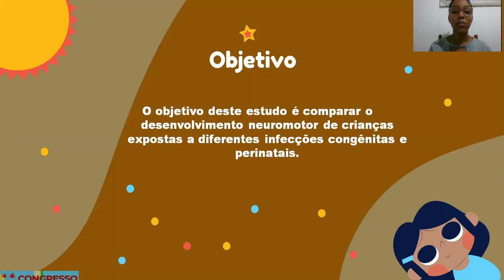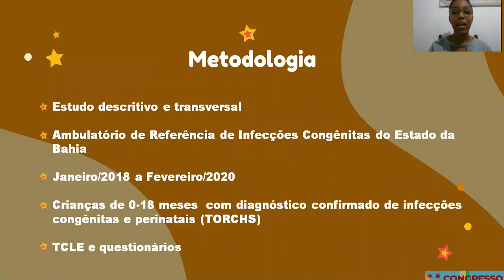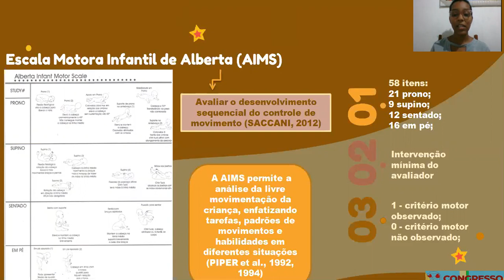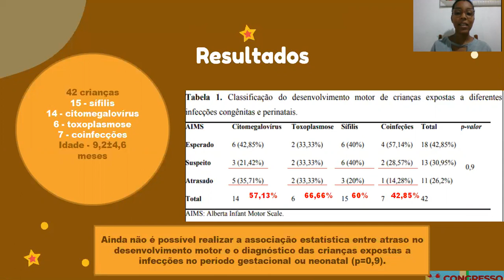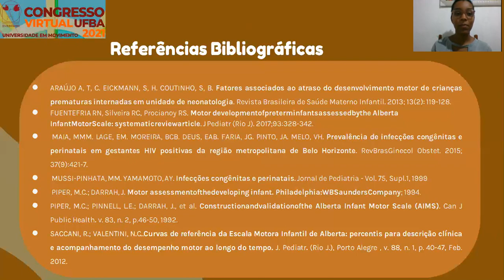COMPARAÇÃO DO DESENVOLVIMENTO NEUROMOTOR DE CRIANÇAS EXPOSTAS A DIFERENTES INFECÇÕES CONGÊNITAS E...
Título:
COMPARAÇÃO DO DESENVOLVIMENTO NEUROMOTOR DE CRIANÇAS EXPOSTAS A DIFERENTES INFECÇÕES CONGÊNITAS E PERINATAIS

Autores:
GILDÊNIA DA SILVA MOREIRA

Descrição:
As infecções congênitas e perinatais são potenciais agentes causadores de doenças no recém-nascido e alterações no seu desenvolvimento neuromotor. Quanto mais precocemente identificadas estas possíveis alterações, mais efetivas serão as estimulações oferecidas à criança. O objetivo deste estudo é comparar o desenvolvimento neuromotor de crianças expostas a diferentes infecções congênitas e perinatais. Trata-se de um estudo transversal que avalia crianças de 0 a 18 meses que tiveram o desenvolvimento neuromotor avaliado por meio da Escala Motora Infantil de Alberta no período de janeiro/2018 a fevereiro/2020. As variáveis contínuas foram analisadas com medidas de tendência central e dispersão (médias e desvio-padrão), os dados de variáveis dicotômicas ou categóricas foram analisados com medidas de frequência e expressos como porcentagens. Foram avaliadas 127 crianças com risco ou exposição confirmada às infecções do grupo TORCHS (Toxoplasmose, Outras infecções, Rubéola, Citomegalovírus, Herpes e Sífilis). Destas, foram excluídas desse plano de estudo 19 crianças por terem o diagnóstico afastado e 59 por ainda estarem em investigação diagnóstica, 4 por apresentarem outras infecções e 3 por não concluírem a avaliação motora, as quais estavam chorosa ou sonolentas no dia da avaliação. Então, restaram 42 crianças com diagnóstico confirmado. Quanto à função motora, 4 (66,66%) das crianças com toxoplasmose, 9 (60%) com sífilis, e outras 8 (57,13%) com citomegalovírus apresentaram o desenvolvimento motor suspeito ou atrasado. Das crianças com mais de um tipo de infecção, 3 (42,85%) também apresentaram o desenvolvimento motor suspeito ou atrasado. Diante destes resultados, ainda parciais, não temos como afirmar que houve associação estatística entre atraso no desenvolvimento motor e o diagnóstico médico das crianças expostas a infecções no período gestacional ou neonatal.